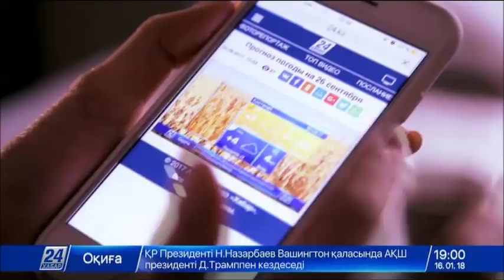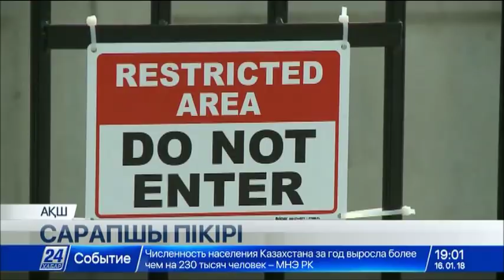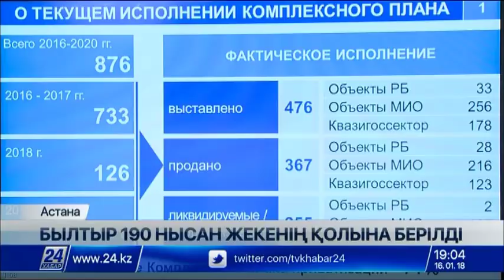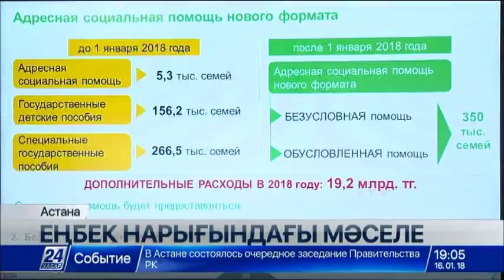16 қаңтар 2018 жыл - 19.00 жаңалықтар топтамасы